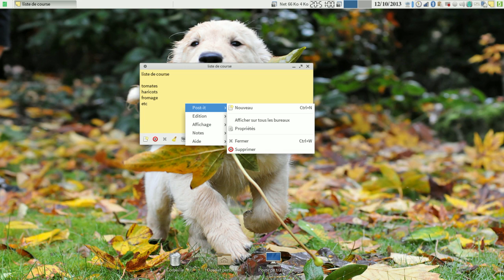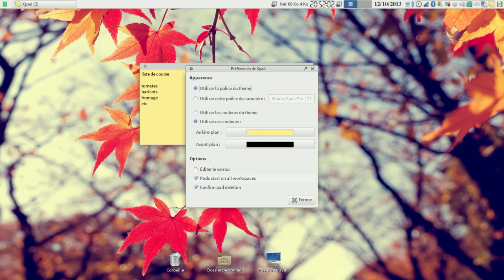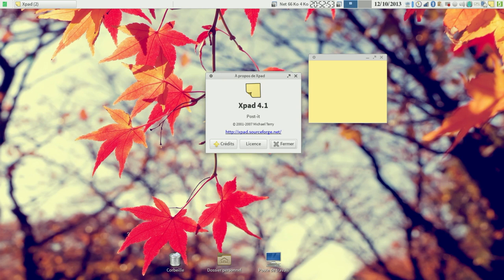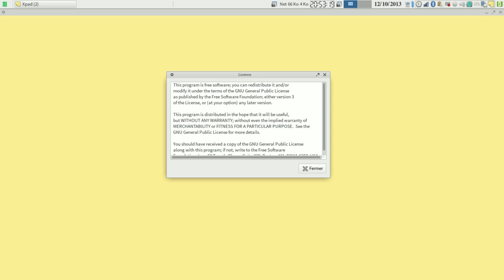Présentation de Xpad logiciel open source sous linux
présentation du logiciel pense bête , xpad sous Linux sur le blog